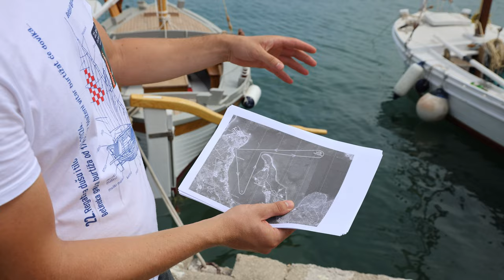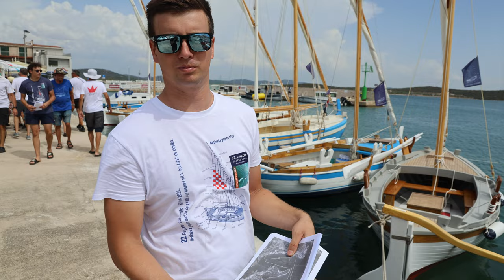22. regata za dušu i tilo